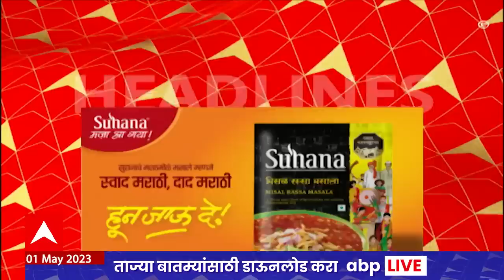ABP Majha Marathi News Headlines 10 AM TOP Headlines 10AM 01 May 2023